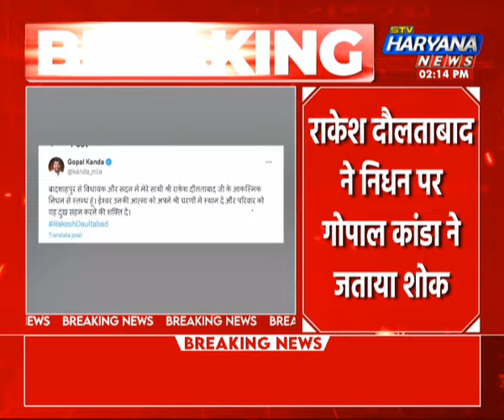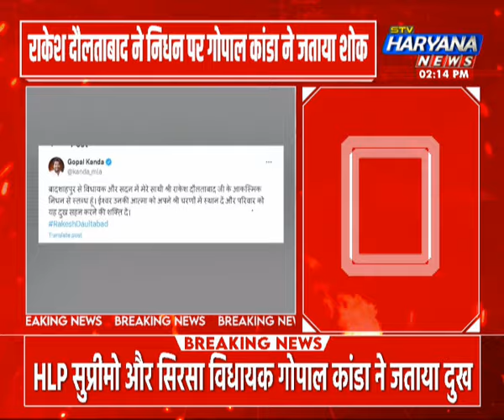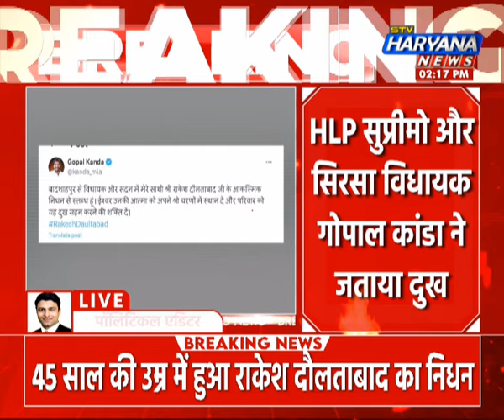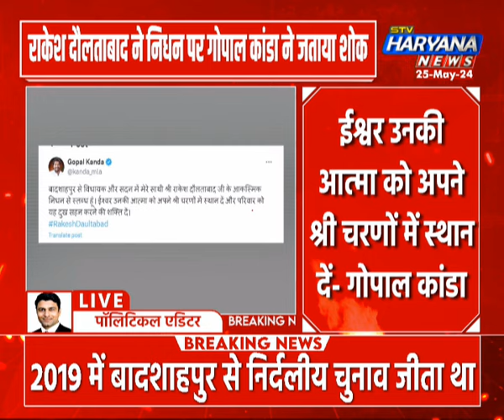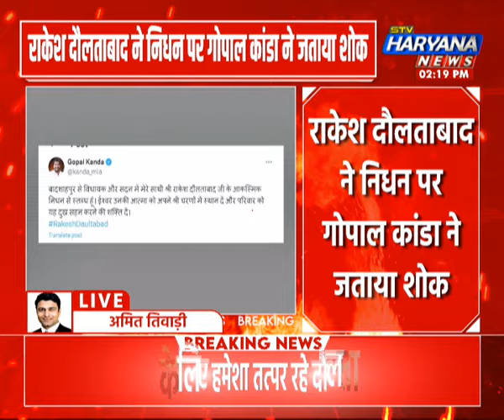Rakesh Daultabad के निधन पर विधायक Gopal Kanda ने जताया दुख, ट्वीट कर कही बड़ी बात